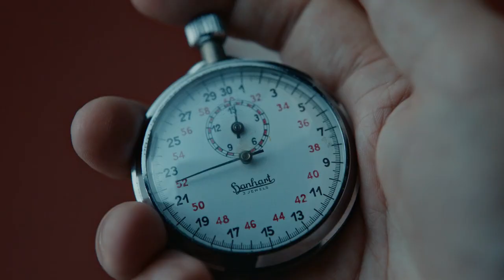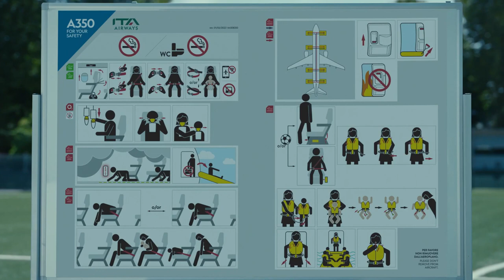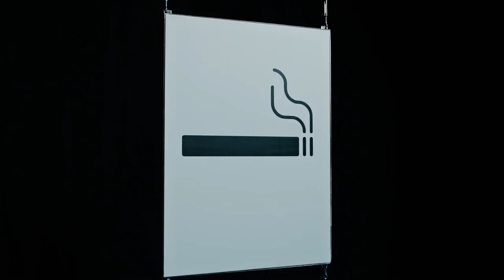Il nuovo video di sicurezza a bordo di ITA Airways. The new safety video on board ITA Airways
Questo video sarà mostrato ai passeggeri a bordo degli aerei di lungo raggio e vede protagonisti i campioni dello sport azzurro.

Da Baggio a Ciro Immobile, da Bebe Vio alle farfalle azzurre